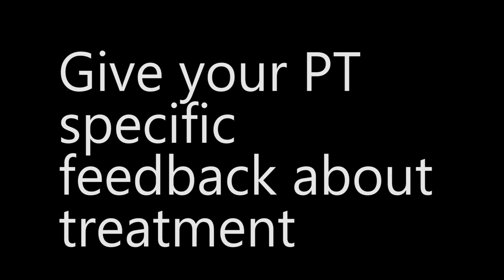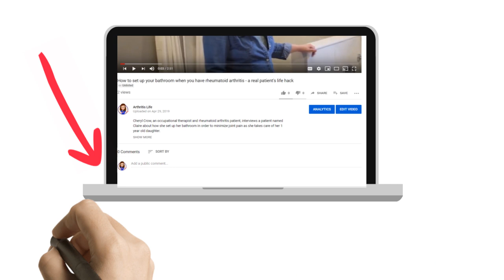How to get the Most out of Physical Therapy for Arthritis and Chronic Pain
Physical therapist (PT) and clinic owner Bret Swigard chats with occupational therapist and rheumatoid arthritis patient Cheryl Crow about tips for getting the most out of physical therapy.

1) (Minute 0:07) - How to best prepare for an initial physical therapy evaluation (your first appointment).
2) (Minute 0:57) - How to best prepare for individual physical therapy appointments
3) (Minute 1:50) - Collaborate between sessions
4) (Minute 2:35) - Give your physical therapist specific feedback about how things are going
5) (Minute 3:21) - How to problem solve road blocks in your PT journey
6) (Minute 5:11) - Bloopers!
This is part 3 of a 4 part video interview series.You can see part 1